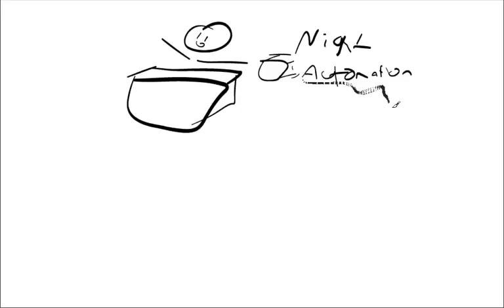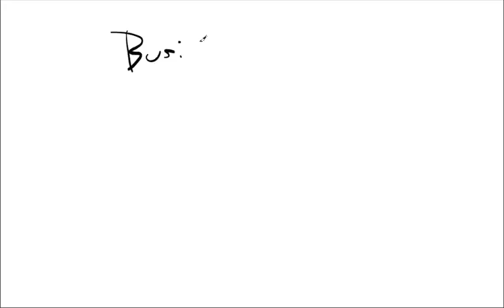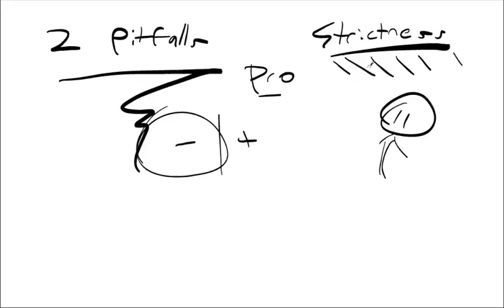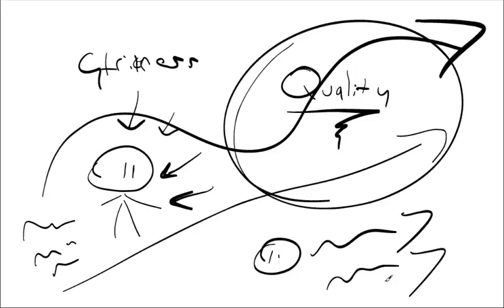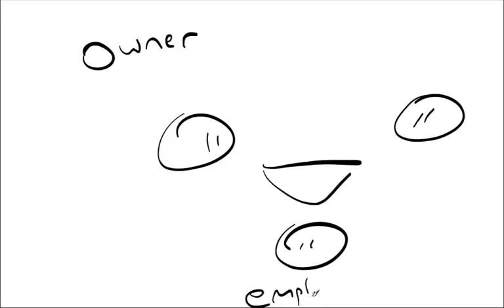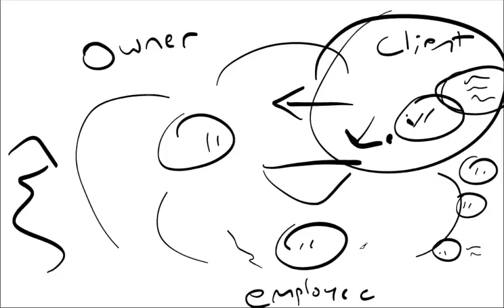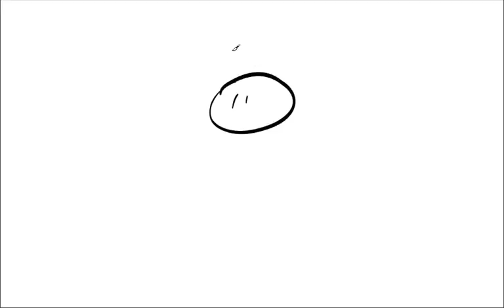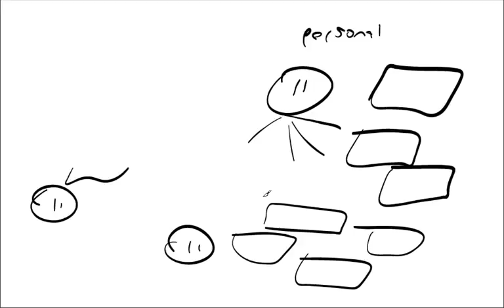Moi Fehkin Johbs ep 12